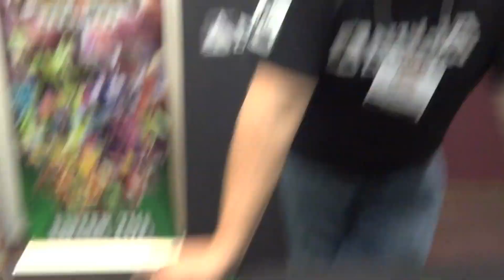Ninja Division's John Cadice Talks Super Dungeon Explore at GTS 2014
Ninja Division launched a Super Dungeon Explore Kickstarter on Monday for $100 Ninja Supreme John Cadice takes us through some of the Kickstarter, plus declares independence, and talks some Relic Knights.